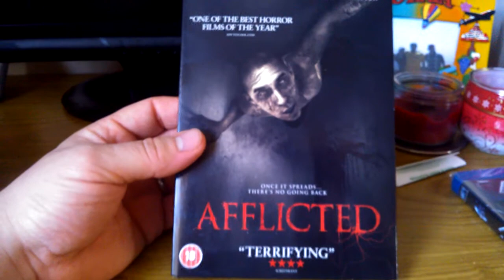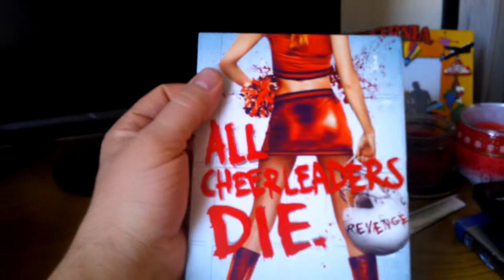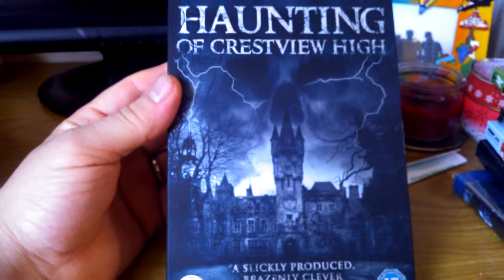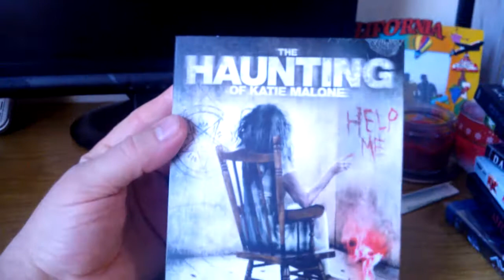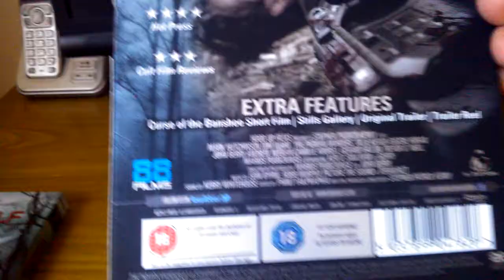HORROR DVD & BLU RAY UPDATE 23 (part 2) (03-11-14)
All the films i hav'nt seen (apart from 1) that i bought over the last week or so, leave comments below if you have seen any of them please and enjoy my horror loving friends:)